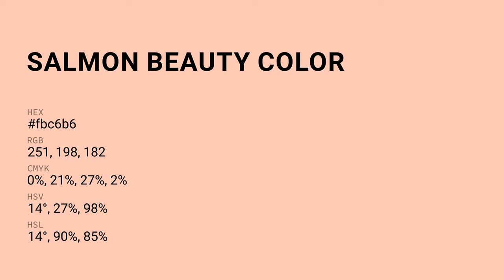Salmon Beauty color fbc6b6 hex Cool Orange color fbc6b6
What color is Salmon Beauty ? fbc6b6 hex, Cool Orange color fbc6b6

Hex fbc6b6 Color Code is also known as Salmon Beauty color

Hex fbc6b6 Color code in RGB color code model is created after adding 98.43% red color, 77.65% green color and 71.37% blue color.
Hex fbc6b6 Color code in CMYK color (process color) code model is generated after subtraction of 0% cyan, 21% magenta, 27% yellow, 02% black.